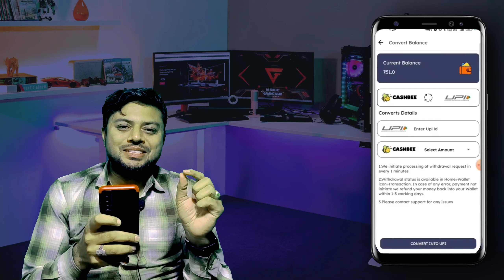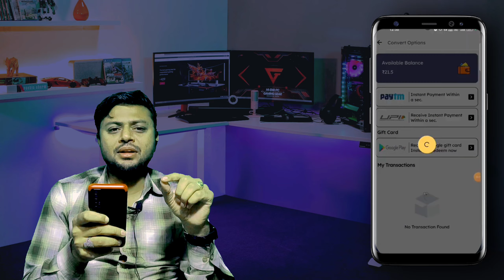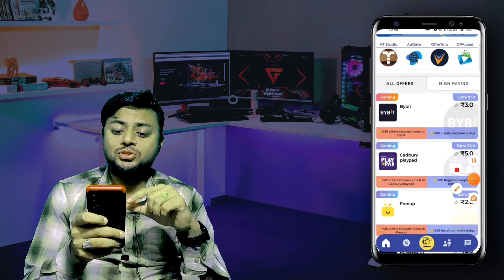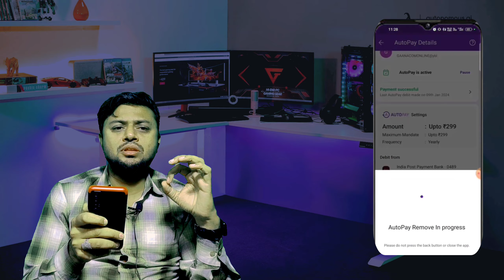🤑2024 BEST EARNING APP || EARN DAILY FREE PAYTM CASH WITHOUT INVESTMENT || EARN MONEY ONLINE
New 🤑2024 BEST EARNING APP || EARN DAILY FREE PAYTM CASH WITHOUT INVESTMENT || EARN MONEY ONLINE
कितना Income हुआ 3 मिनट में!! Poker game play Live AA // Big cash poker game trick//

This game involves an element of financial risk and may be addictive . Play responsibly and at your own risk. Only people of 18+ eligible to play this game.

💡Download And Earn Without Any Investment - 💡Applied Trick And tips Earn 💡💡💡💡💡💡

💕NEW EARNING APP TODAY FOR PAYTM LOOT

Keywords 👇🏻👇🏻

best paytm earning app paisa kamane wala app paisa kamane ka app paise kamane ka best app
online Earning app February online paise kamane wala app online paise kamaye online money in india how to
earn money from apps how to earn money make